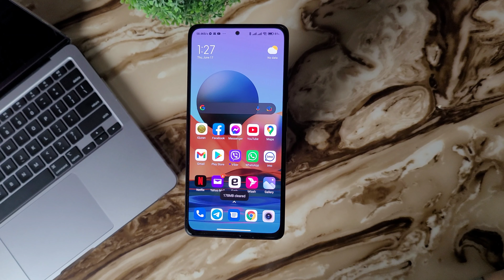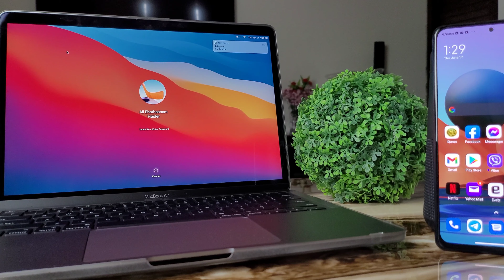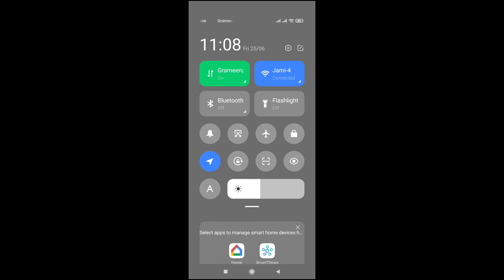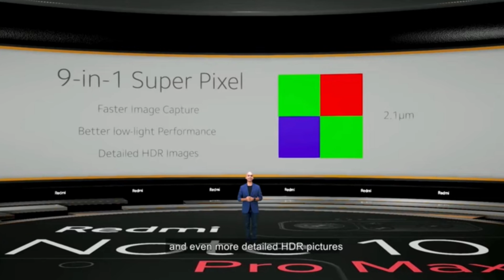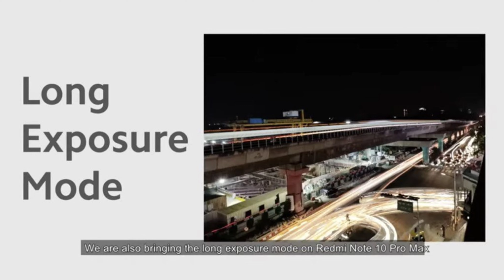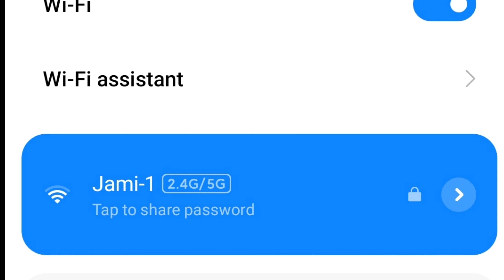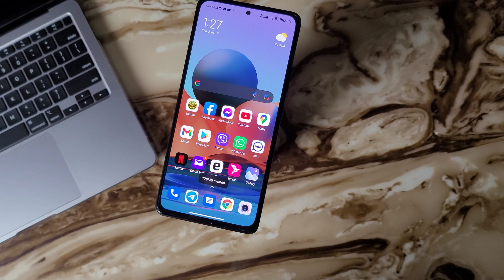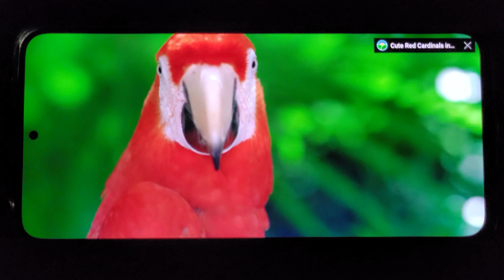Redmi Note 10 Pro Max কি হারিয়ে দিলো iPhone 12 Pro Max আর Samsung S21 Ultra কে | কম দামে Gaming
Redmi Note 10 Pro Max Value for money and Specification compare করে Redmi Note 10 Pro Max কি হারিয়ে দিলো iPhone 12 Pro Max আর Samsung S21 Ultra কে। কম দামে Gaming

▪︎Drop Your queries :
•anything you need to know
•anything you did not understand

▪︎Hope this video is helpful, if you like the video make sure to